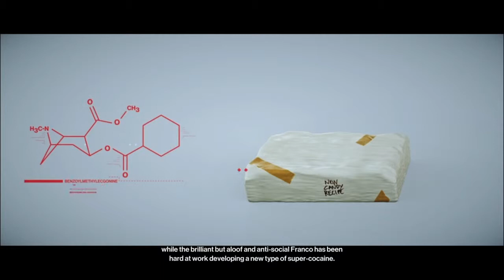Hitman 2 Walkthrough Part 3 Three Headed Serpent|Jorge Franco-No Commentary